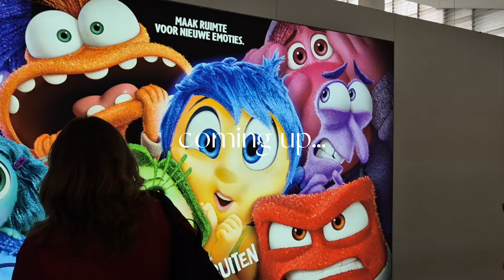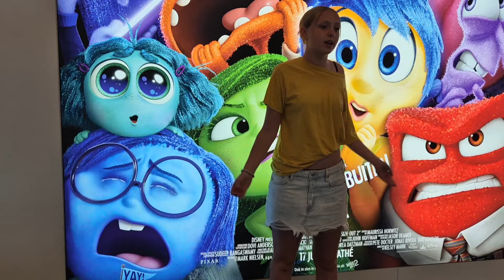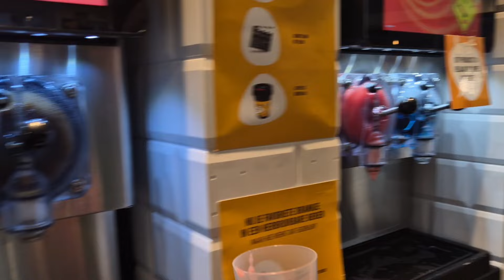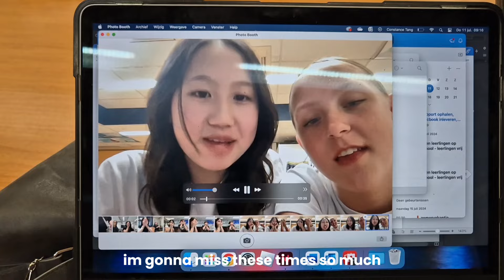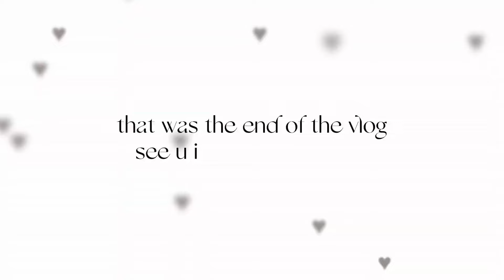the last days of school🫧🩷 | summer diaries, party, school, inside out 2, fun moments, etc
hii vlog!
welcome back to another video! and I hoped u guys enjoyed watching it!

what u can expect the next vlogs will be are korea vlogs because im finally going to korea!!!

faq🫧:
name: connie
birthday: 11 april
ethnicity: chinese/hongkong
style: streetwear, acubi & stockholm
fav color: black, white, baby pink, grey
editing app: capcut, picsart, vn & vita
camera: dji pocket 2 & samsung s24